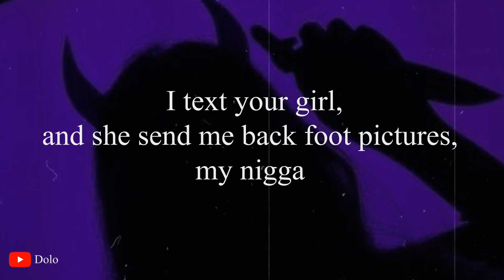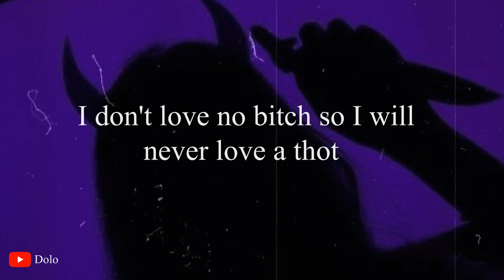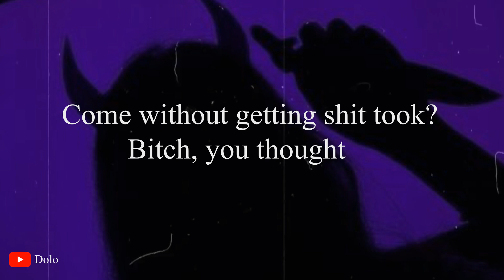Lil Toe - Wake Up (Lyrics)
Song: Lil Toenail - Wake Up

Lyrics:
Wake up, bitch, get a bag
3 K's stuffed in the back

Aye, bitch its Lil Toenail. This goes out to all them niggas who said they can't get it.. bitch go get it motherfucker, what the fuck? I text your girl, and she send me back foot pictures, my nigga. 'Cause I wanna lick her toes, boy

[Chorus]
3 K's stuffed in the back
Hop out with a ski-mask
I dont give a fuck, I want them racks

[Verse 1]
Ask my, ask my OG what he pushing
I know what I want so I'm looking
Tryna find your watch, bitch? I took it
Tryna find your wallet, boy? I took it
Niggas really think that I'm faking
I ain't get it, bitch, I had to take it
Do what I need just to make it
But I won't ever sell my soul to Satan
Listen to me, nigga, how I do this
Gang of real niggas, yeah, they ruthless
Bitch, you better pay me for them features
I ain't stupid, bitch, who you think you fooling?

[Chorus]
3 K's stuffed in the back
3 K's stuffed in the back

[Verse 2]
She told me that she love me so I had to cut her off
I don't love no bitch so I will never love a thot
Buy what I want, give a fuck about the cost
My niggas busting pieces so we chilling in the loft
Toenail, bitch, I'm a motherfucking boss
Niggas never robbing me because they too soft
Come without getting shit took? Bitch, you thought
I pray that I never get lost in the sauce

[Chorus]
3 K's stuffed in the back
3 K's stuffed in the back